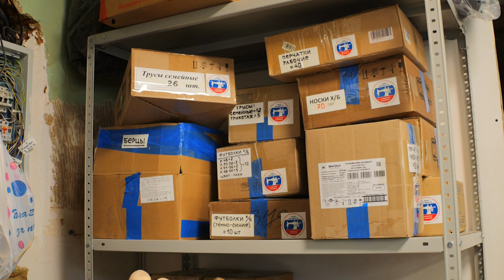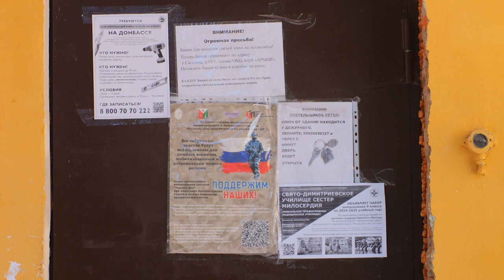Волонтёры творческого объединения «СВОим» продолжают сбор гуманитарной помощи для СВО